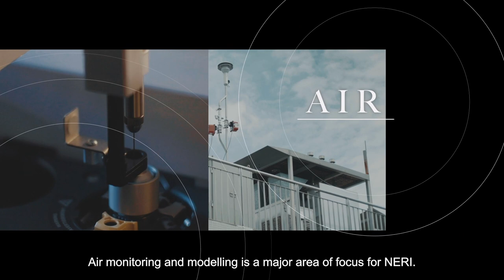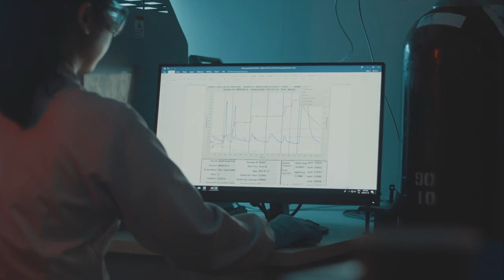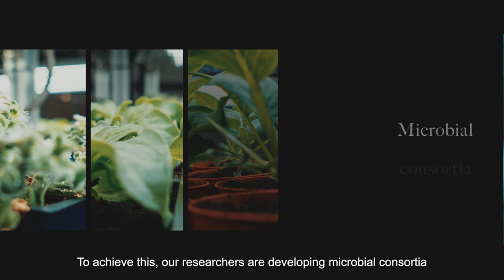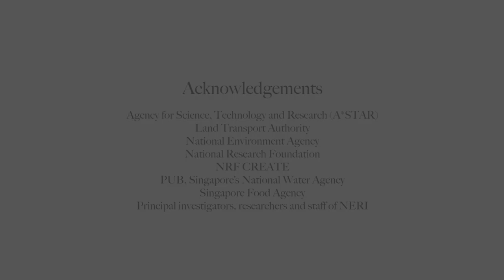NUS Environmental Research Institute (NERI)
NERI is a university-level research institute that focuses on the development of integrated sustainability solutions for the environment. It collaborates with the government industry, NGOs and leading academic partners to ensure that its research consistently addresses real-world issues.